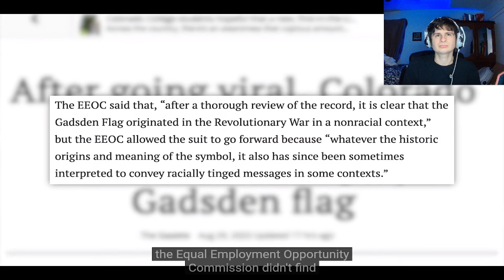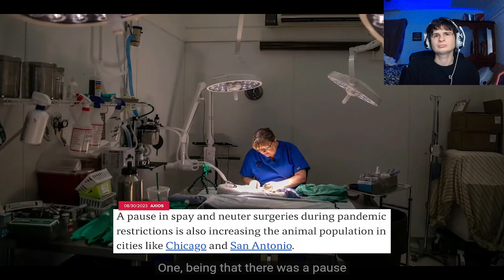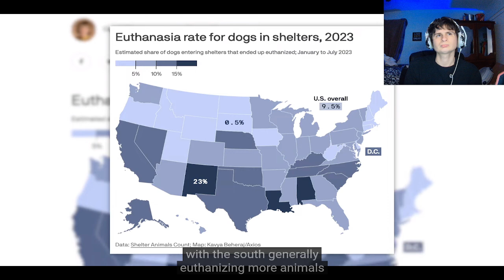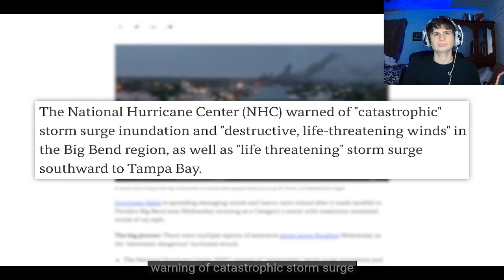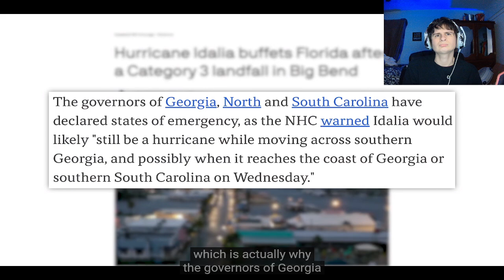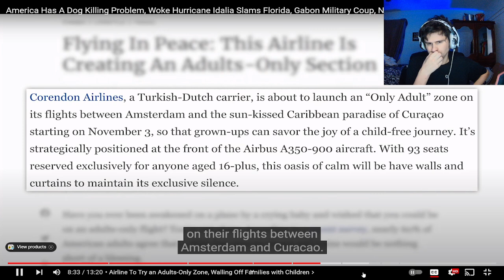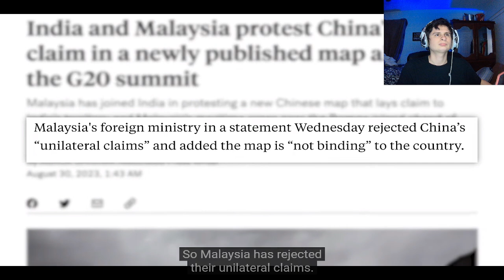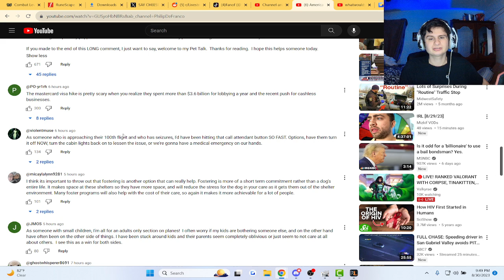America Has A Dog Killing Problem, Woke Hurricane Idalia Slams Florida, Gabon Military | Reaction!